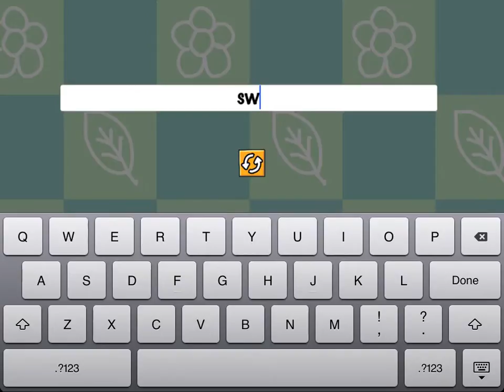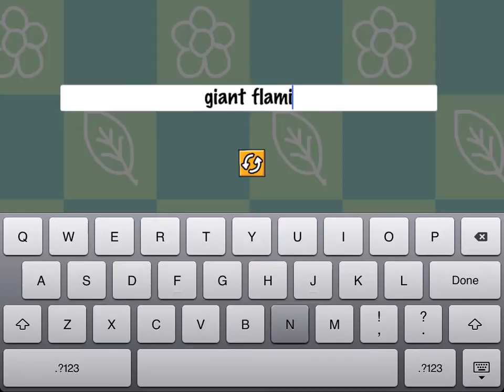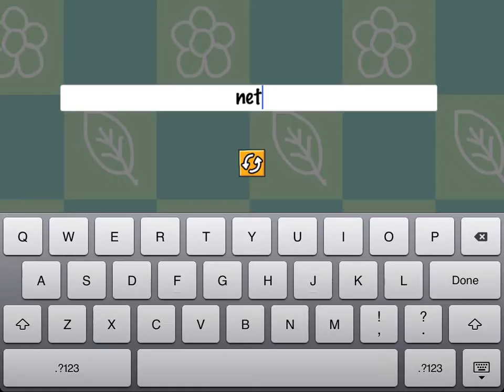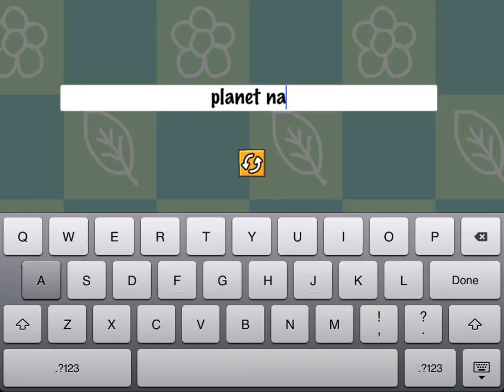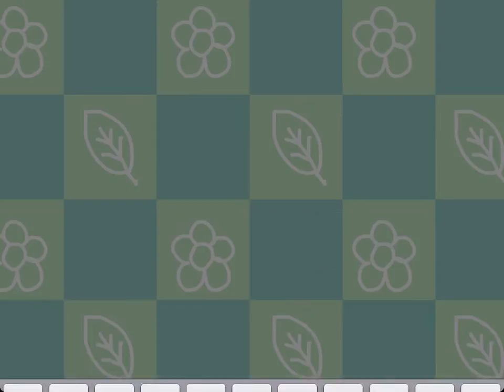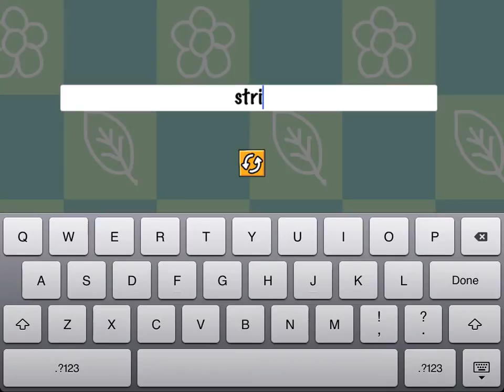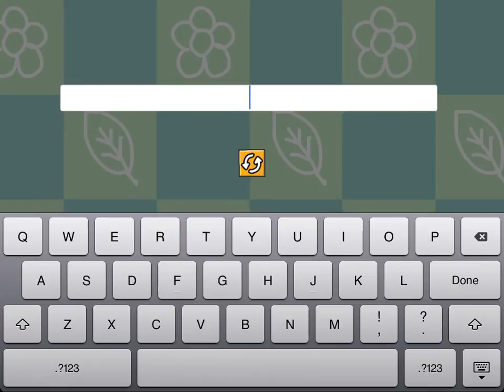Screwing around in Scribblenauts Remix part 13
Please leave a rating and/or comment! Believe me, it helps!